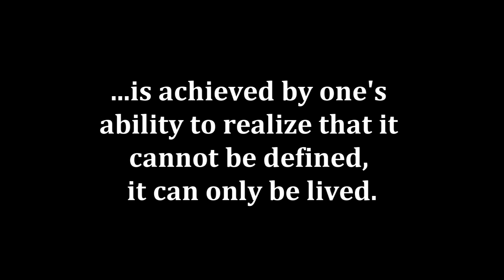J.J. Green, 1 of 1 {TRAILER}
1 of 1: A J.J. Green Documentary
WORLD PREMIERE On 12.23.11

Follow J.J. Green